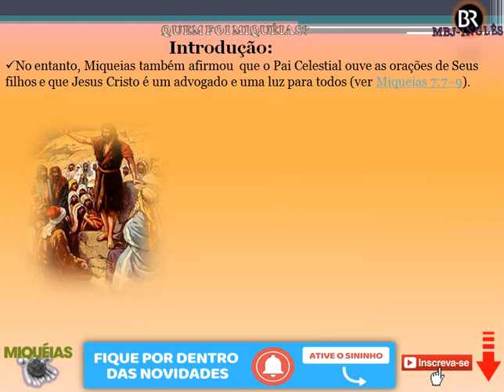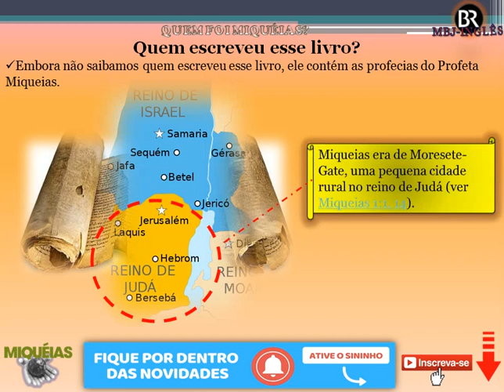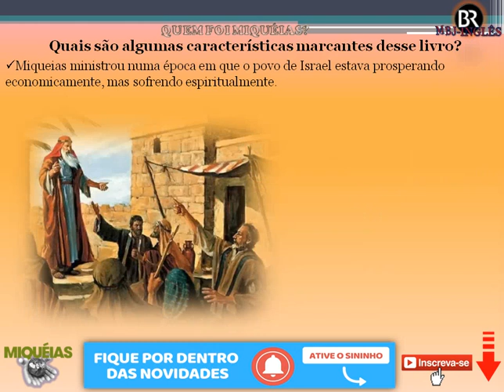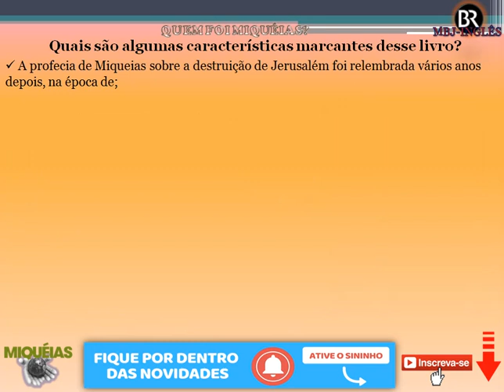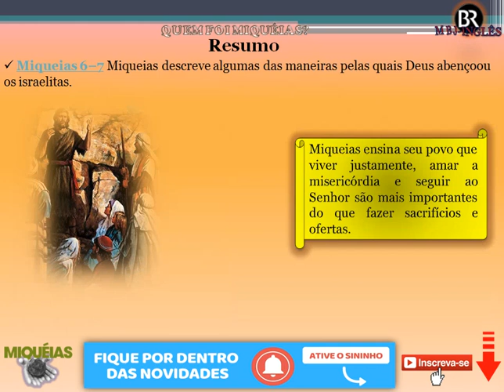QUEM FOI MIQUÉIAS?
FAÇA SEU PEDIDO DE ORAÇÃO

Miqueias ou Michaías é um personagem bíblico, profeta do século VIII a.C., morador de Morasti, na Sefelá em Judá, talvez tenha sido um líder da comunidade. Atuou em Judá no período de Jotão, Acaz e Ezequias